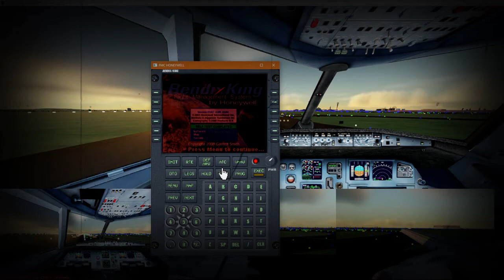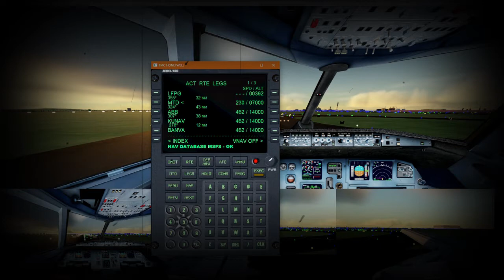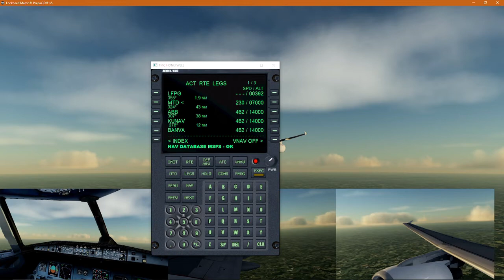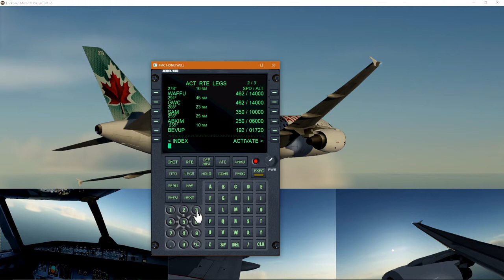FLIGHT SIMULATOR PROJECT LFPG (CDG) TO EGFF (CWL) - by Wayne 'N' Sarah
FLIGHT SIMULATOR PROJECT   LFPG TO EGFF by Wayne 'N' Sarah

Wayne 'N' Sarah Present another winning Flight Simulator Tour of Europe.
Today we'll be departing from PARIS CHARLES-DE-GAULLE INTL AIRPORT - fly predominantly North to Rhoose, New South Walles' CARDIFF INTL AIRPORT.

The Paris Charles de Gaulle Airport is the first airport in   France in terms of passengers’ traffic and the second in Europe after London Heathrow. It is situated 13 mi (23 km) north-east of Paris and is connected to the city by train. The ride lasts roughly 45 minutes.

Cardiff International Airport is a medium-sized airport in the United Kingdom, serving the region of Cardiff, Rhoose, Vale of Glamorgan. The longest runway is 7.848 feet or 2.392 meters long.
UNEER THE HOOD...
CPU:                        AMD AM4 Ryzen 3 3200G (10nm) 3.6 GHz Base Unlocked 4.0 GHz Max Boost Speed (2g Vram) Vega 8 Graphics APU
                             w/Stock CPU Cooler -- Wraith Stealth Spire (Non RGB)
Graphis Card:        AMD Radeon RX FX-570 XXX Series (8g) VRAM OC 1100 MHz Core // 2200 MHz VRAM
RAM:                      16 GB (2 x 8gb) Dual Channel DDR4 2133 SDRAM OC 3600 MHz (RGB)
MOTHERBOARD:  MSI X470 GAMING PLUS MAX (2x) M.2 NVMe Mystic Light Sync PCIe Gen 3x16 (Not Gen 4 PCIe Compatible)
STORAG:               Crucial MX500 SerialATA 500GB SSD 6Gbit/s (Boot Drive)

MISCELLANEOUS: TRIPLE MONITOR SETUP
CyberLink CyberStudio360, Blackmagic Studio, ADOBE: Ps, Ae, Lr, and Movavi Video Suite 2020
(2x) Logitech Extreme Pro 3D Joystick
1 Full-Size Gaming Keyboard
1 Gaming Programmable Key Pad
1 T. Flight Hotas X Joystick
(3X) Wired RGB Gaming Mouse
650 Watt Bronz PS (Non-Modular)
ThrustMaster Acrilic/Metal ATX Tower Case ((5x) 120mm RGB Case Fan)

STOP USING UP VALUABLE SYSTEM RESOURCES RECORDING/STREAMING YOUR GAMES
STREAM/RECORD WITH STANDALONE HARDWARE FOR UNDER $100.00 USD: